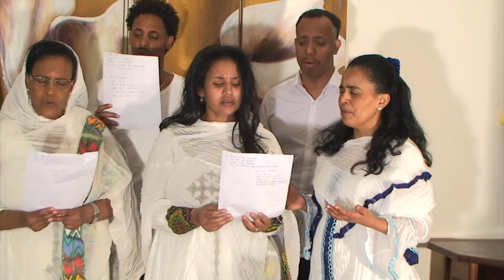MaEzer Semay Tv and Radio Network